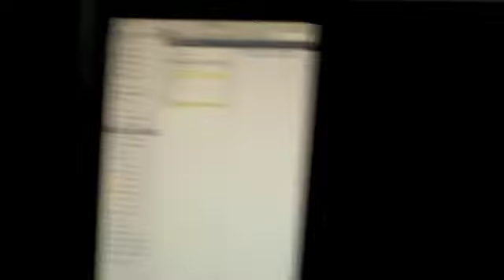Kodak Zi6 Startup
Just got this new camera.  Wonderful.  A sample clip of me not even having got up from my desk.  I will be using this video format/unit from now on.  What a great deal.